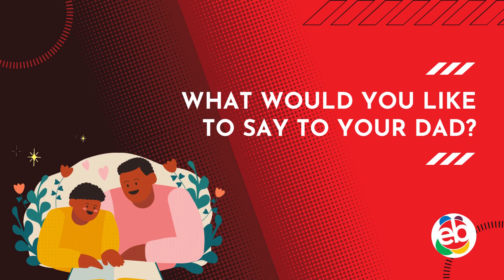Dear Dad | Kids Public Speaking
As father's day approaches, we got the kids to prepare a speech for their fathers. They expressed how grateful and thankful they were for all that their fathers do for them

👍 eBright provides kids public speaking training to children in a fun environment with an interactive voice. With our public speaking courses, your child will learn how to express in a more open manner, become more confident, and so much more!

👉Claim your FREE 1 Hour Online Class in the